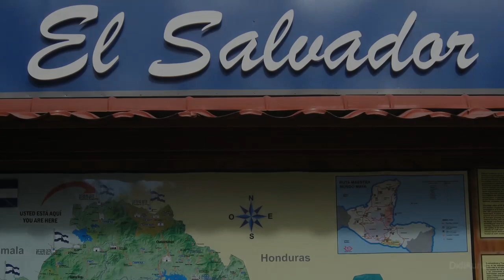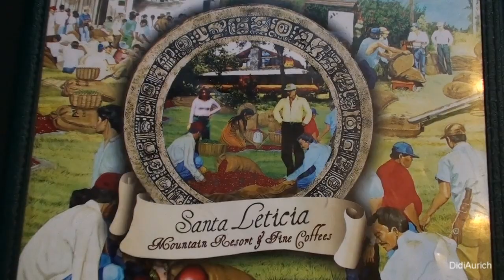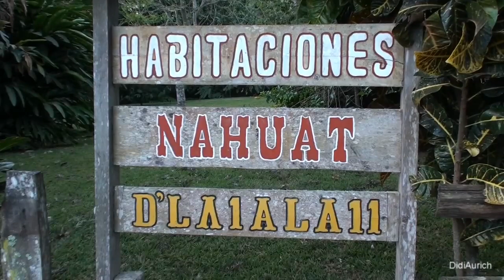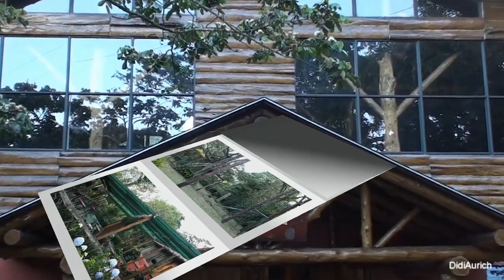El Salvador Hotel Santa Leticia Apaneca Ahuachapan Restaurante La Finca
El Salvador Hotel Santa Leticia Apaneca

Viele weitere Videos auf:
Many more videos on:
Muchos más vídeos sobre:
Beaucoup plus de vidéos sur:

Den Film der gesamten Rundreise sehen Sie unter:
La película de toda la gira que aparece a continuación:
The film of the entire tour you see below:
Le film de toute la tournée que vous voyez ci-dessous: